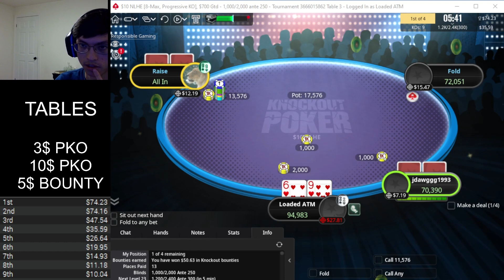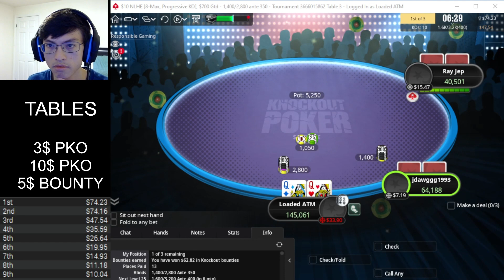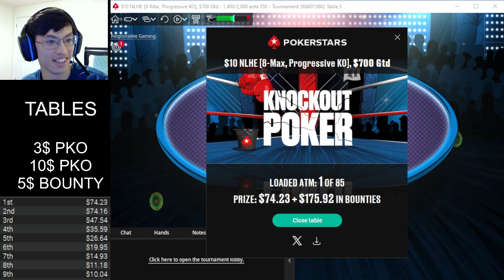Winning 2 Tournaments At Once?